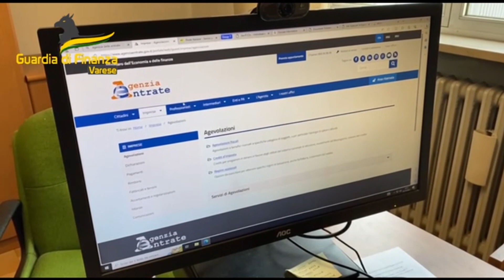Saronno - Visite in nero, nei guai primario di ginecologia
Truffa ai danni dello Stato e peculato. Sono le accuse di cui dovrà rispondere un dirigente medico dell'Ospedale di Saronno.
Nello specifico, il primario di ginecologia avrebbe effettuato degli esami su almeno 60 pazienti percependo soldi in nero e in strutture esterne dall'ospedale. E questo nonostante il professionista continuasse a percepire le 1.800€ di indennità mensile a compenso di prestazioni da svolgersi unicamente nella struttura pubblica.
La Guardia di Finanza ha già sequestrato al medico 70 mila€, cifra che, secondo gli inquirenti, corrisponderebbe al profitto illecitamente acquisito.
L'accusa di aver guadagnato senza rilasciare alcuna ricevuta fiscale, quindi il mancato rimborso regionale all'ospedale pubblica, comporta anche l'ipotesi di danno erariale. Il quadro accusatorio complessivo ha già fatto scattare l'interdizione del soggetto dall'esercizio della professione medica.